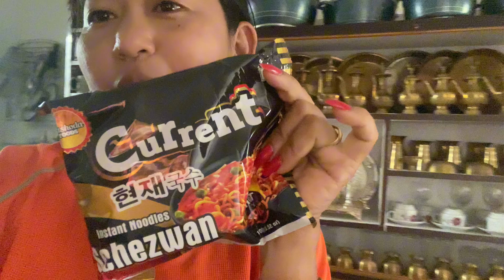मिठो सरै मिठो आज को खाजा अत्ति मिठो🫠🫠||साथीहरु आऊनुहोला homemade noodles 🍝खानु🥰||daily vlog ||Chef